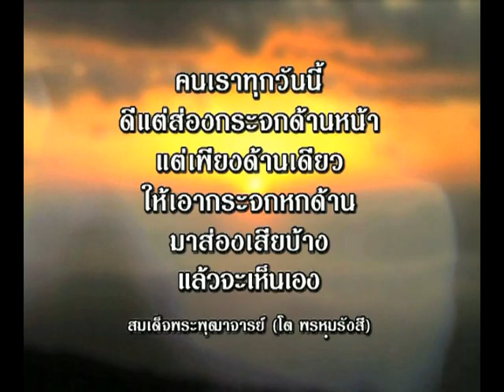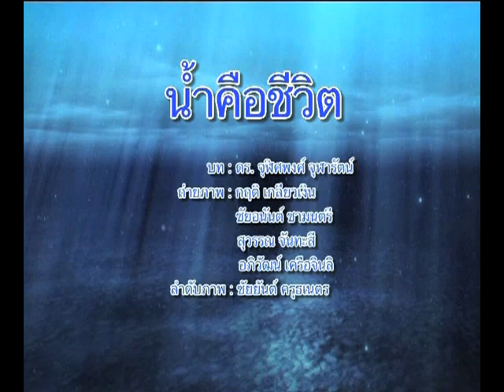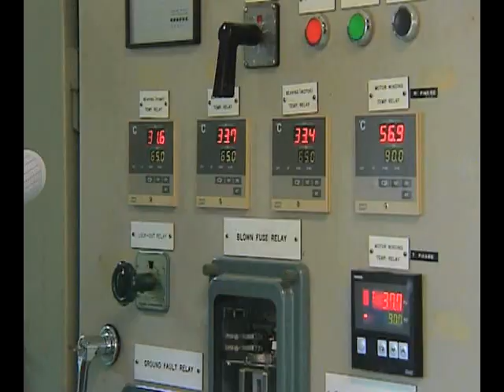"น้ำ" ปัจจัยสำคัญกำเนิดอารยธรรมตั้งแต่อดีต | กระจกหกด้าน ตอน น้ำคือชีวิต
อารยธรรมความเจริญของโลกกำเนิดทางแถบริมฝั่งแม่น้ำ เช่นเดียวกับการสร้างชุมชนในประเทศตั้งแต่สมัยโบราณ เพื่อความสะดวกสบายด้านการใช้น้ำอุปโภคบริโภค น้ำจึงสำคัญคู่กันมากับประวัติศาสตร์ชาติไทย

น้ำสำคัญต่อวิถีชีวิตคนไทยมาแสนนาน เกิดวิถีวัฒนธรรมชาวน้ำตั้งแต่อดีต สมัยสุโขทัยมีสรีดภงส์หรือทำนบพระร่วงและตระพังโพยหรือสระน้ำ สมัยกรุงศรีอยุธยาสมเด็จพระนารายณ์มหาราช ทรงขุดทำนบกั้นน้ำในทะเลชุบศรเมืองลพบุรี วางท่อดินเผาสู่สระพักน้ำ แจกจ่ายไว้กินไว้ใช้ตลอดทั้งปี

สมัยรัตนโกสินทร์พระบาทสมเด็จพระจุลจอมเกล้าเจ้าอยู่หัว ทรงประกาศพระราชโองการให้กรมสุขาภิบาลจัดการนำน้ำมาใช้ตามแบบอย่างอันสมควร ทรงพระกรุณาโปรดเกล้าโปรดกระหม่อมให้เรียกว่า การประปา

พระบาทสมเด็จพระจุลจอมเกล้าเจ้าอยู่หัว ทรงพระกรุณาโปรดเกล้าโปรดกระหม่อมให้เสนาบดีกระทรวงนครบาล จ้างผู้เชี่ยวชาญชาวต่างชาติมาช่วยกันจัดทำแผนงานการผลิตน้ำสะอาด บริการประชาชน จัดหาแหล่งน้ำดิบจากแม่น้ำเจ้าพระยา ซื้อที่ดินขุดคลองลำเลียงน้ำดิบ กักเก็บน้ำที่คลองเชียงรากน้อยจังหวัดปทุมธานี ขุดคลองประปาส่งน้ำถึงคลองสามเสน ก่อสร้างอาหาร ฝังท่อและอุปกรณ์อื่นๆ หากยังไม่สำเร็จเสด็จสวรรคตเสียก่อน

ต่อมาพระบาททสมเด็จพระมงกุฎเกล้าเจ้าอยู่หัว ทรงพระกรุณาโปรดเกล้าโปรดกระหม่อมให้จัดตั้งการประปากรุงเทพ สังกัดกรมสุขาภิบาลกระทรวงนครบาล สุดท้ายย้ายไปสังกัดกรมโยธาเทศบาล ร่วมเข้ากับการประปานนทบุรี การประปาธนบุรี การประปาสมุทรปราการ

จัดตั้งเป็นการประปานครหลวง รัฐวิสาหกิจ ดำเนินเพื่อประโยชน์ของรัฐและประชาชน วันที่ 16 สิงหาคม พุทธศักราช 2510 น้ำดิบจากแม่น้ำเจ้าพระยารับจากตำบลสำแลและปทุมธานี ห่างจากกรุงเทพมหานคร 41 กิโลเมตร ห่างจากฟากอ่าวไทย 90 กิโลเมตร น้ำทะเลหนุนไม่ถึง ปริมาณน้ำดิบวันละประมาณ 4 ล้านลูกบาศก์เมตร ส่งผ่านคลองประปาฝั่งตะวันออกจนถึงโรงงานผลิดน้ำสามแห่งที่บางเขน สามเสน ธนบุรี เพื่อส่งต่อไปสถานีสูบจ่ายน้ำสำโรง ลุมพินี คลองเตย ราดกระบัง ลาดพร้าว พหลโยธิน มีนบุรี บางพลีต่อไป

เมื่อความต้องการใช้น้ำประปาเพิ่มขึ้น จึงต้องเพิ่มการรับน้ำดิบจากเหนือเขื่อนแม่กลอง เข้าคลองประปาฝั่งตะวันตก ไปโรงงานผลิตน้ำมหาสวัสดิ์ และส่งต่อไปยังสถานีสูบจ่ายน้ำท่าพระ ราฎร์บูรณะ เพชรเกษม บริการประชาชนทั่วถึง